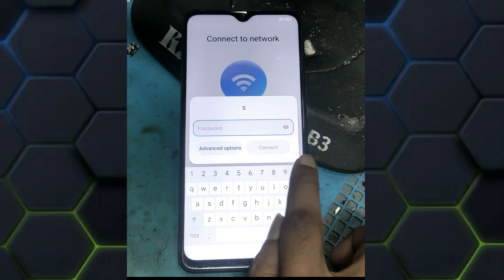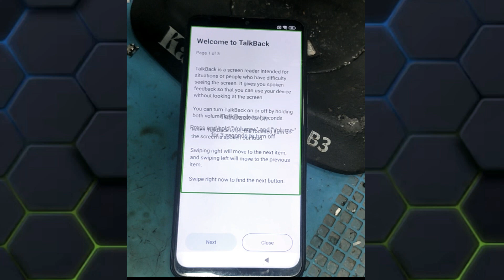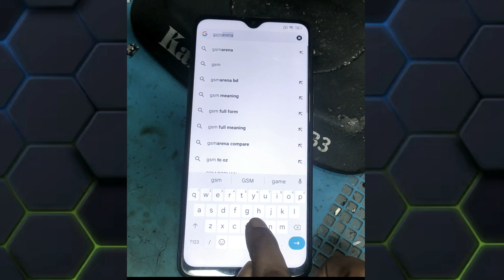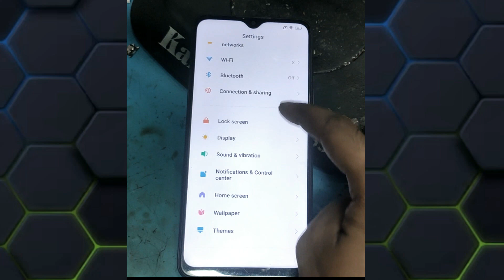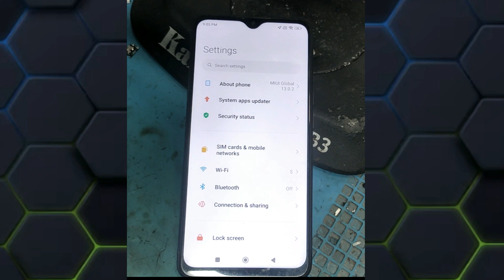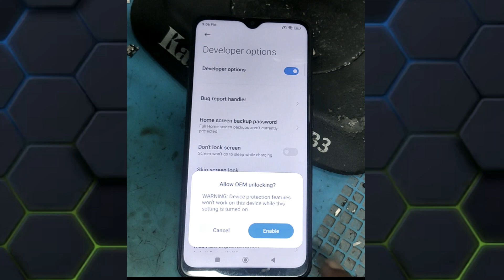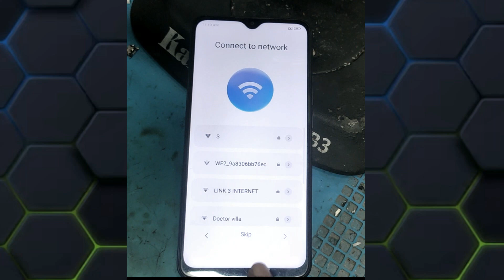Redmi 9 Frp Bypass Miui 13 | Redmi 9 Google Account Unlock | Redmi 9 Miui 13 Frp Bypass without Pc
Redmi 9 Frp Bypass Miui 13 Bypass without Pc